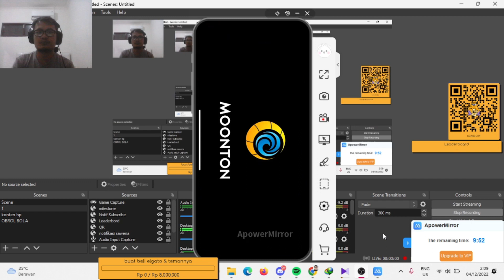APLIKASI APPOWER MIRROR BUAT MAIN MOBILE LEGENDS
Terimakasih dukungannya

appower mirror sebua aplikasi untuk mirroring layar hp untuk di sambungkan ke PC atau laptop tanpa bantuan kabel, pake j=kabel juga bisa si untuk aplikasi ini,,, hanya menggunakan koneksi internet semua bisa dijalankan, tapi sayangnya untuk aplikasi ini hanya bisa digunakan 10 menit untuk gratisnya cuma bisa di reconnect lagi untuk bermain mobile legends tentunya cukup lancar apabila koneksi wifi kalian juga lancar